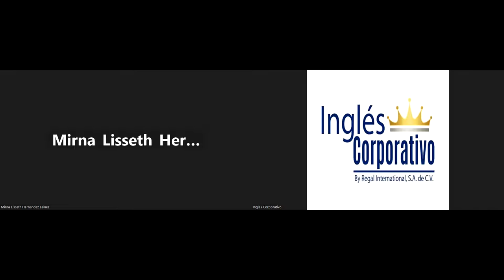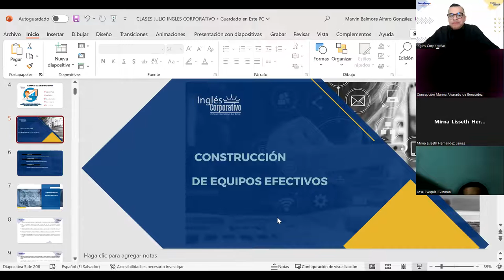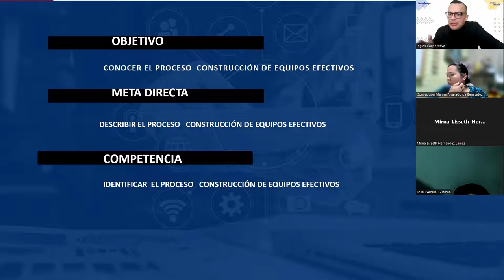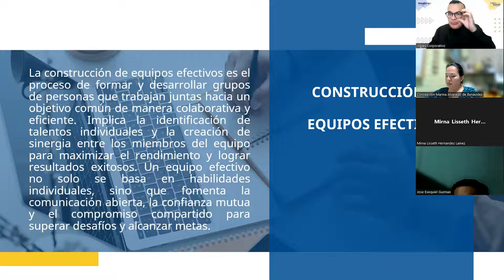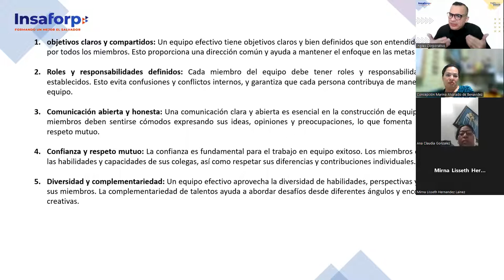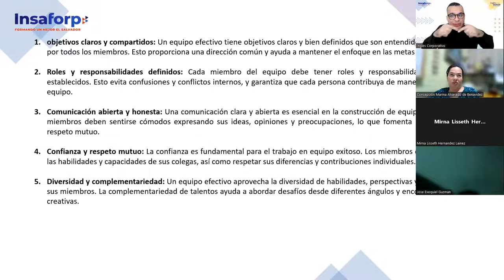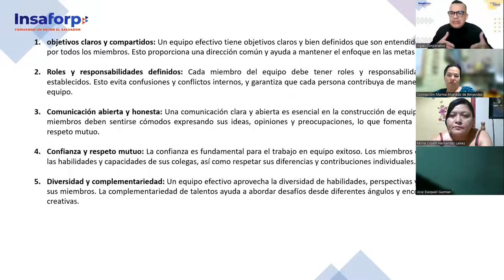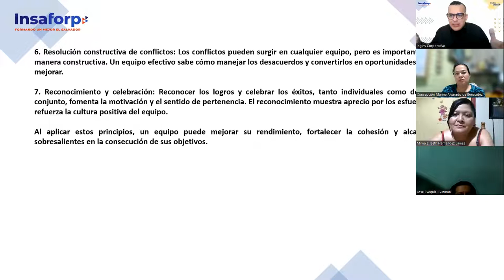SESION 13 -26-07-2023-HI-01-7-8-PM-07-23 -ALFARO-Construcción de equipos efectivos.